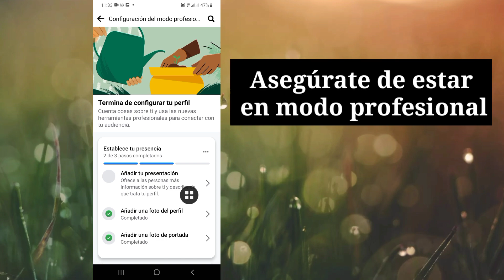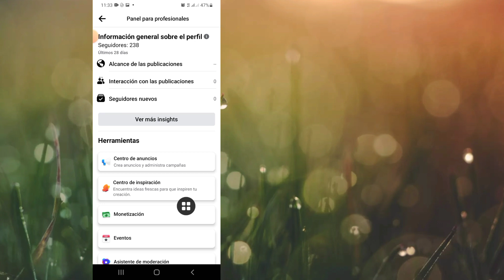Cómo ver quién vio mi perfil de Facebook ৷ Visitas al perfil en Facebook (Actualización 2023)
Hoy les mostraré cómo ver quién vio mi perfil de Facebook ৷  Visitas al perfil en Facebook (Actualización 2023)

 |  Mira este video para saber cómo ver quién vio mi perfil de Facebook ৷  Visitas al perfil en Facebook (Actualización 2023)

 Visitas al perfil en Facebook